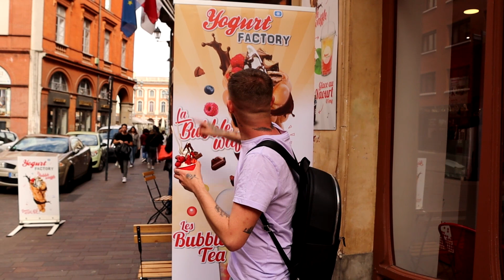UNE JOURNÉE DANS UNE VILLE #1 - TOULOUSE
Un grand merci à :
Marjolaine de Yogurt Factory
58 Rue Léon Gambetta, 31000 Toulouse

Cadrage : CurliD
Voix Off : Patrick Walid

Pour toutes propositions pro ou autre, n'hésitez pas à me contacter via mon adresse mail professionnelle !